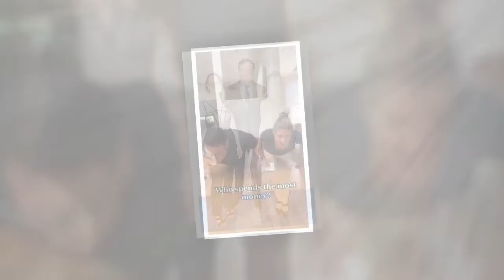Kelly Rizzo marks nine months since tragic death of husband Bob Saget with heartfelt and silly video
Kelly Rizzo marks nine months since tragic death of husband Bob Saget with heartfelt and silly video 297995